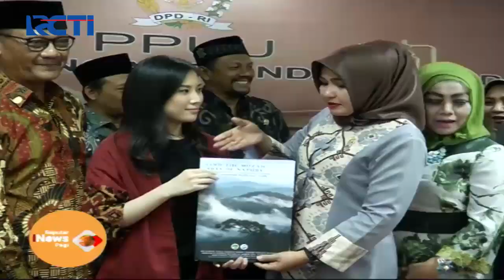Komite III DPD RI dan Kemenparekraf Berkomitmen Kembangkan 10 Destinasi Prioritas - SIP 12/02